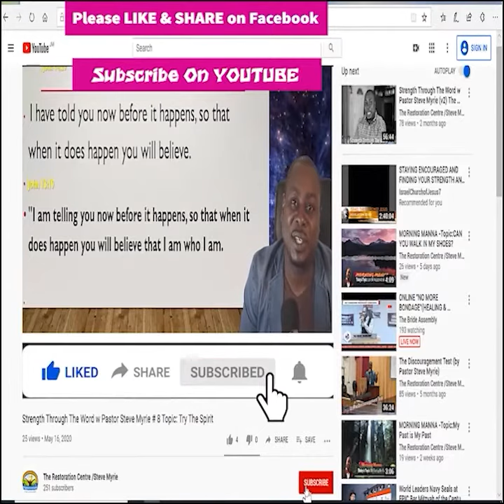Morning Manna Season 2 - Episode # 312 Topic : God’s Strange Choices